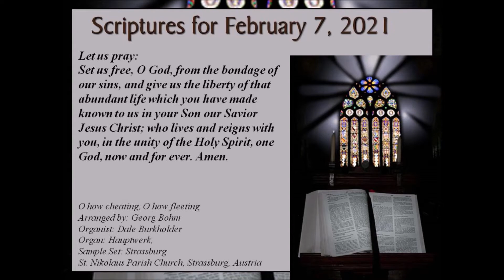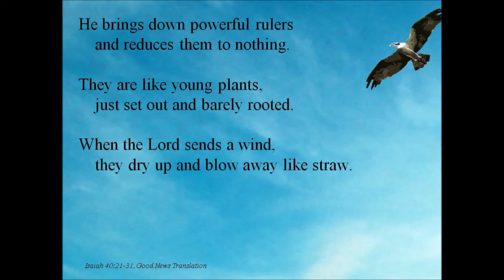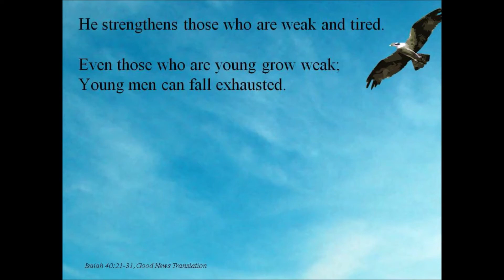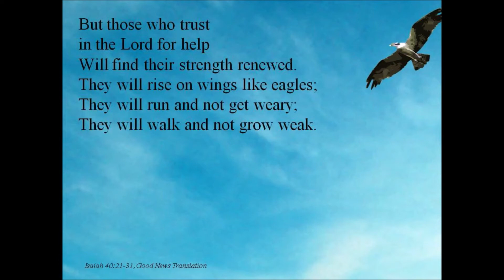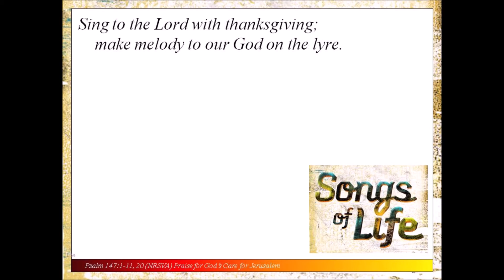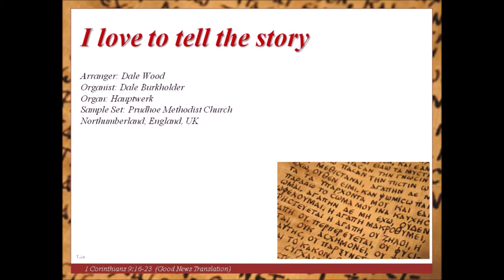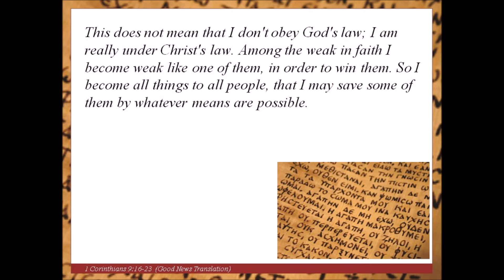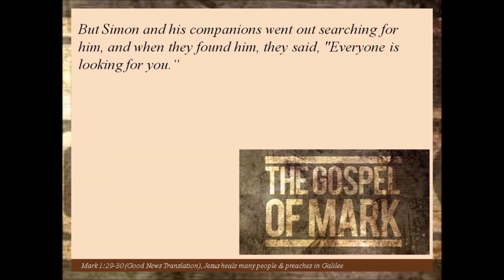Scriptures for Feburary 7, 2021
Today we start with the most popular hymn from the contemporary Roman Catholic tradition - On Eagle's Wings.  Then a Psalm about God in nature.  A lesson from Paul on how to be a good Christian.  And the journey ends with Jesus' healing ministry (including healing Simon's mother-in-law).